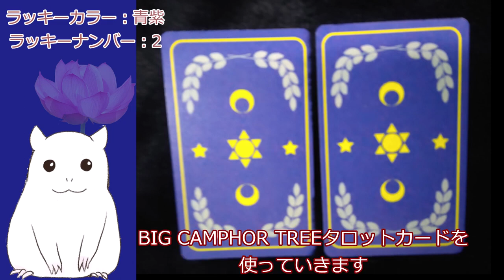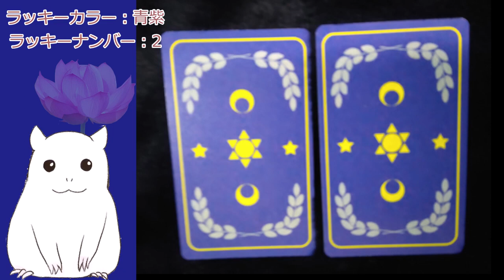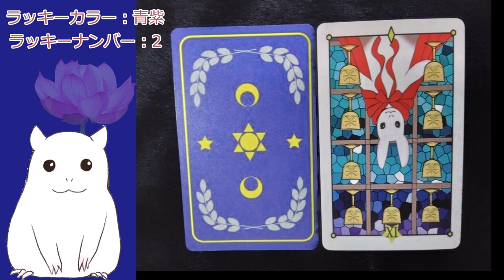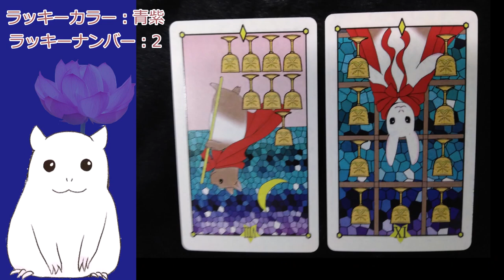【ゆっくり】本日の占い☆今日のアドバイス【見た時がタイミング】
オリジナルタロットデッキ「BIG CAMPHOR TREE」でのタロット占いです
かわいい動物たちが導き出してくれるヒントをゆっくりハムスターキナリがお届けします

日々の占い動画です。

何かあったときのお知らせはTwitterでします。

※しばらく英語訳をつけるようにしていましたがミスが多い上、登録者数再生数ともに変化がなかったため元に戻します。